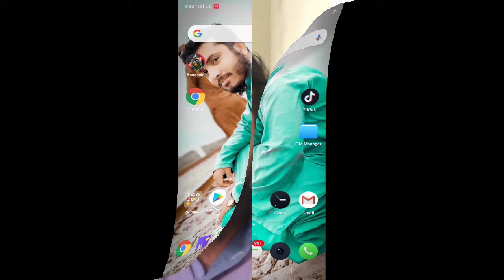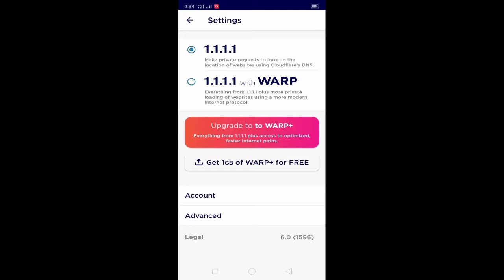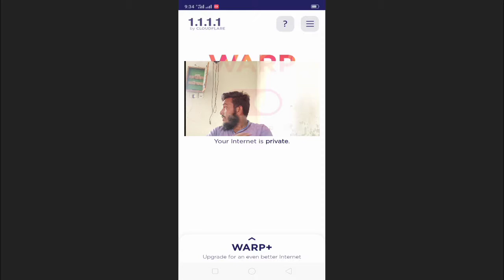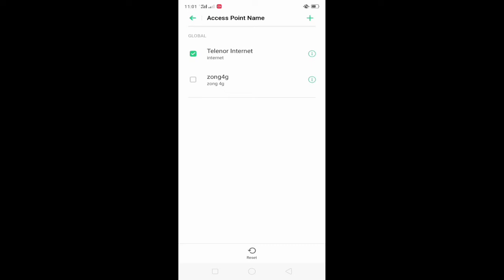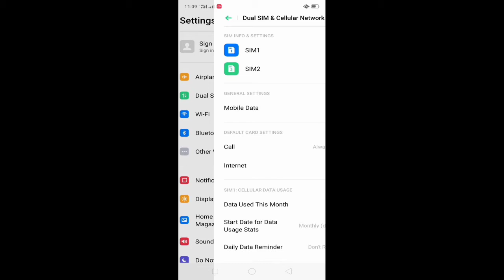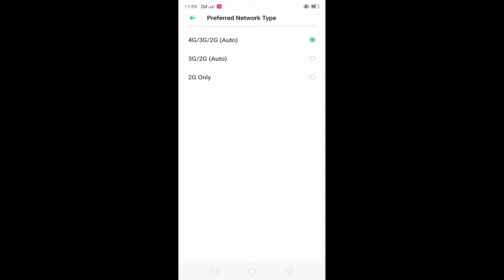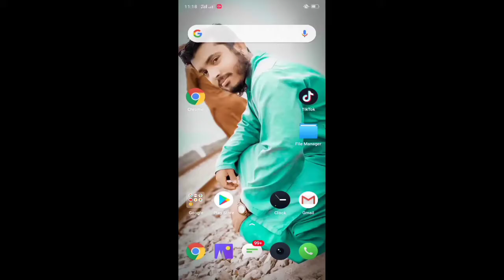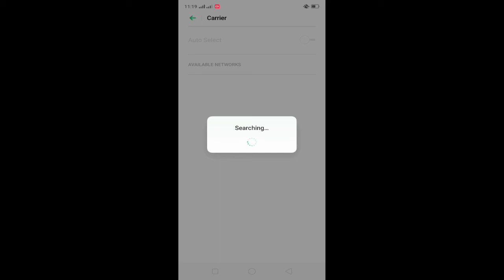internet speed kaise fast kare 2020 || internet ki speed tez karne ka tarika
Internet ki speed kis trha teez hoti Hain is video mein full bataya Hain please dosto is video ko pora dekhna love you good hogaya